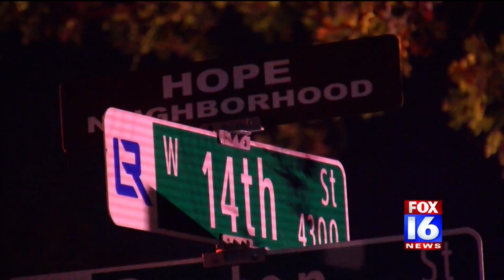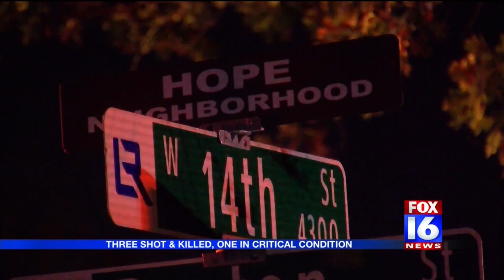Triple Homicide Followup